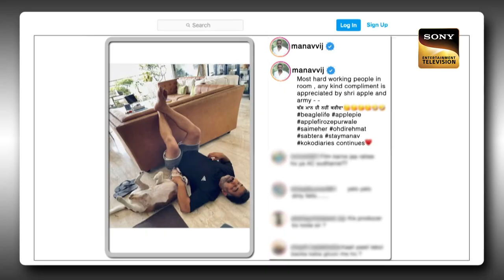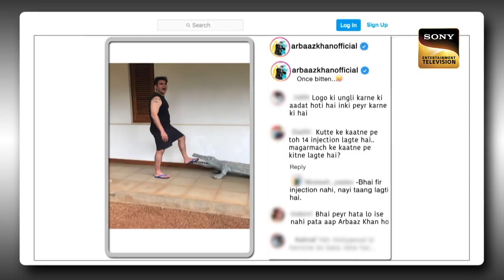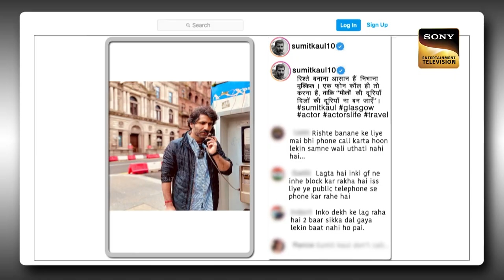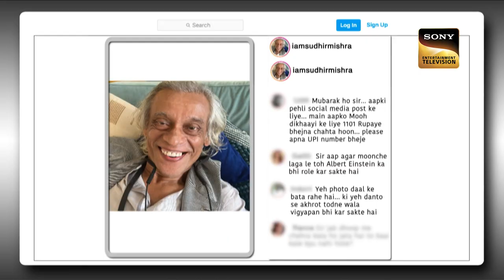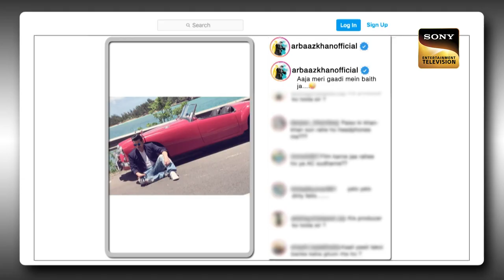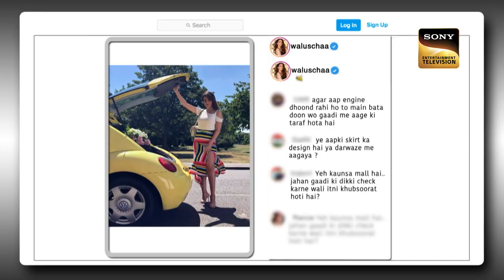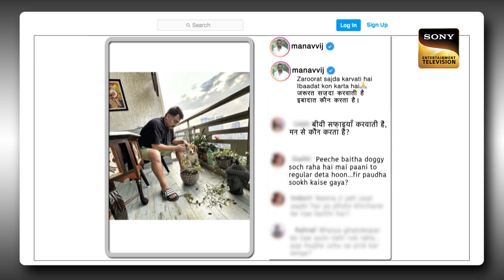Tanaav Waali Shaam | Ep 282 | The Kapil Sharma Show | New Full Episode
Synopsis: Tanaav Waali Shaam
The host, Kapil Sharma, makes a rocking entry to the stage and performs a small comedy sketch to entertain the audience. He then proceeds to welcome the special guests for the night. They are none other than Manav Vij, Arbaaz Khan, Sumit Kaul, Waluscha D'souza, and Sudhir Mishra. They are here to promote their upcoming film, Tanaav. They take about their experience working in the movie and respond to some of Kapil's hilarious questions. To witness more, watch the episode now.

Guests - Manav Vij, Arbaaz Khan, Sumit Kaul, Waluscha D'souza, and Sudhir Mishra
Episode: 282 - 26 Nov 2022